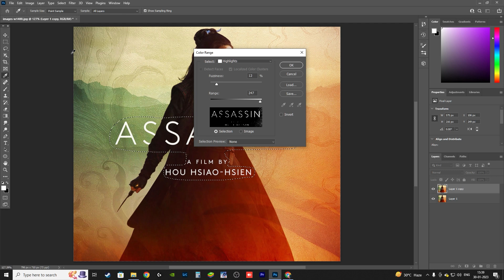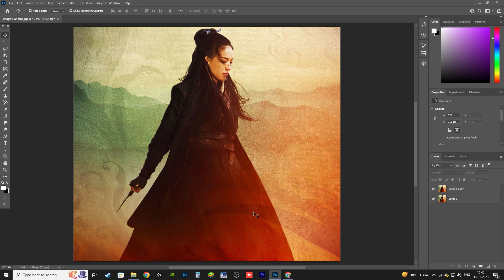How to Remove text from an image in Photoshop!! | SachusTech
This channel only contains technical contents